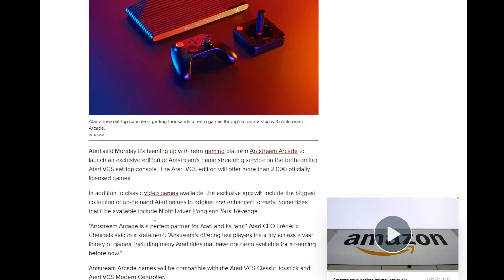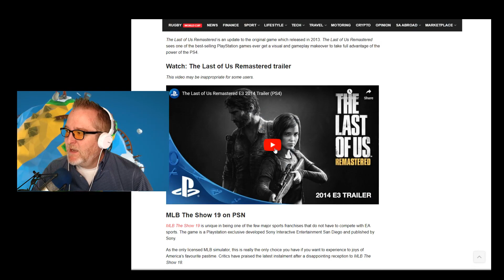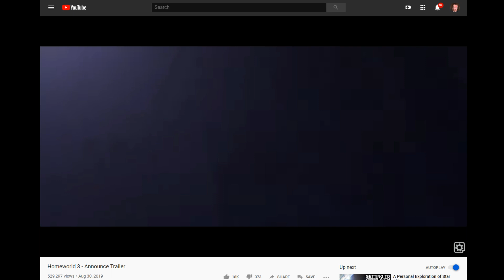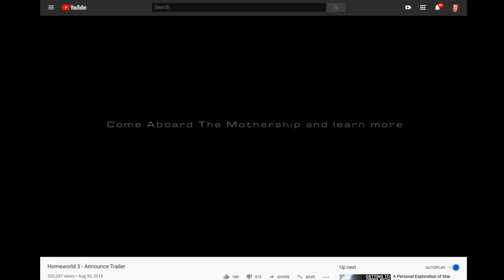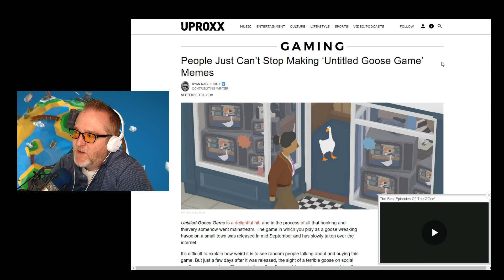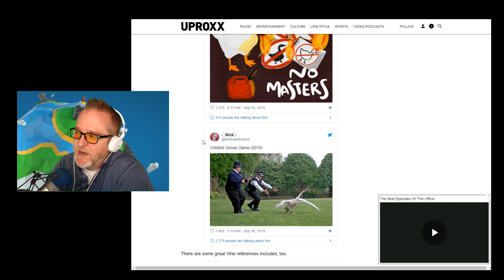Frogpants Plays Update 01